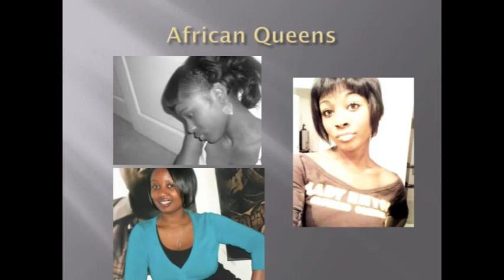African Queen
Three young men express the way they feel about having beautiful Black women in their lives.